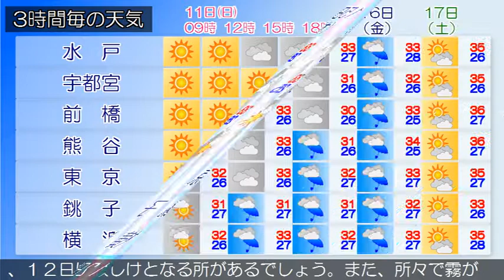2019/08/11 関東地方の天気予報 朝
小笠原諸島では、高波に警戒してください。東日本は高気圧に覆われています。一方、大型で強い台風第１０号が小笠原近海にあって、ほとんど停滞しています。東京地方は、晴れや曇りとなっています。１１日は、高気圧に覆われますが、湿った空気の影響により、晴れ時々曇りとなり、多摩西部では昼過ぎから雨の降る所があるでしょう。小笠原諸島では台風第１０号の影響で荒れた天気となる見込みです。また、東京都では高温が予想され、熱中症の危険が特に高くなる見込みです。暑さを避け、水分をこまめに補給するなど、十分な対策をとってください。１２日は、高気圧に覆われますが、湿った空気の影響により、曇りで昼過ぎまで時々晴れとなる見込みです。小笠原諸島では台風第１０号の影響で荒れた天気となる見込みです。関東甲信地方は晴れや曇りとなっています。１１日は、高気圧に覆われて、おおむね晴れますが、湿った空気の影響により、山沿いを中心に雨や雷雨となり、激しく降る所があるでしょう。１２日は、日中を中心に時々晴れますが、湿った空気の影響により、雲が広がり、雨の降る所がある見込みです。関東地方と伊豆諸島の海上では、うねりを伴って、１１日はしけとなり、１２日は大しけとなる所があるでしょう。また、所々で霧が発生しています。船舶は高波に警戒し、視程障害に注意してください。